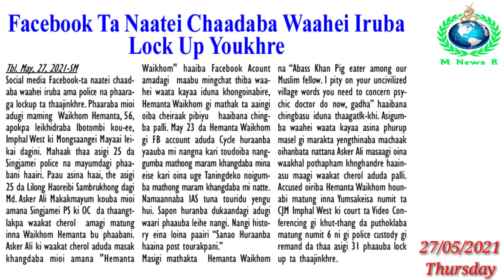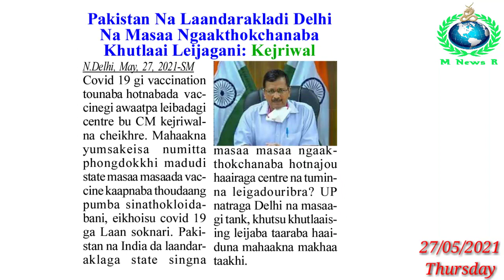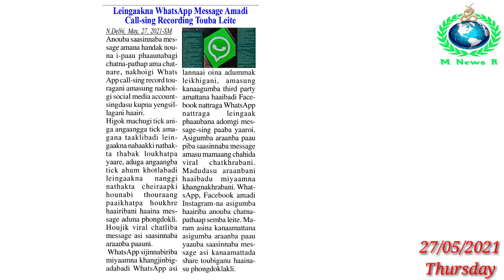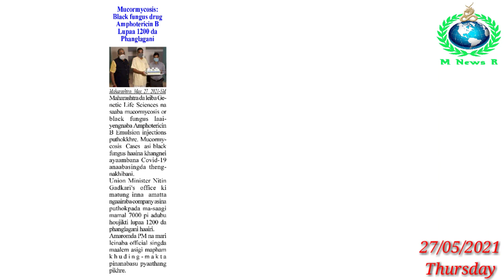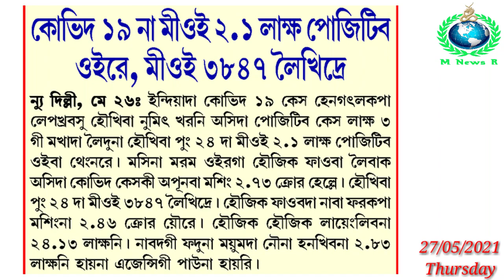Meeoi 20 Ahanba Dose ta COVISHIELD Vaccine Kappaga Anisuba Dose tana Covaxin Kapsinkhre Hairi